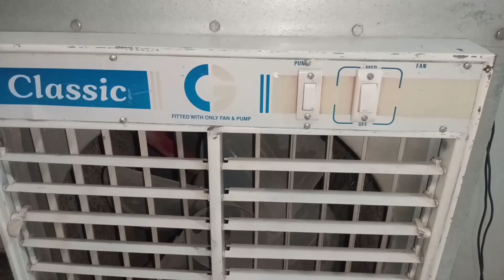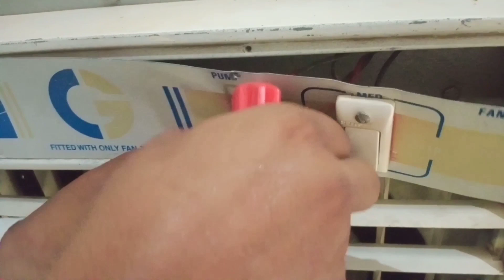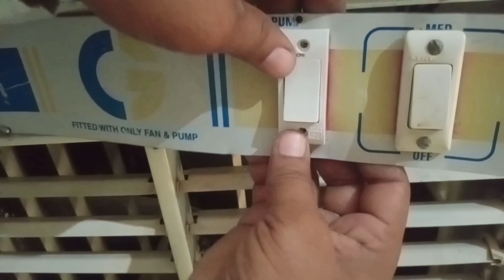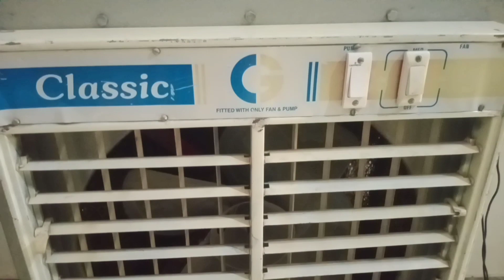कूलर के स्विच का कनेक्शन कैसे करें | Cooler Me Water Pump Ka Switch Kaise Lagaye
Hello dosto aaj ki video me kuchh jaankari bataunga ki cooler me water pump ka switch kaise lagaye switch hote hai kharab water pump nhi is video me full jaankari milegi or hamare youtube channel par electricals ki videos milti hai is video me full jaankari milegi

1 - cooler me water pump ka switch kaise lagaye
2 - cooler me switch kaise lagaye
3 - cooler me on off switch kaise lagaye
4 - cooler water pump switch connection
5 - cooler me switch kaise lagaye